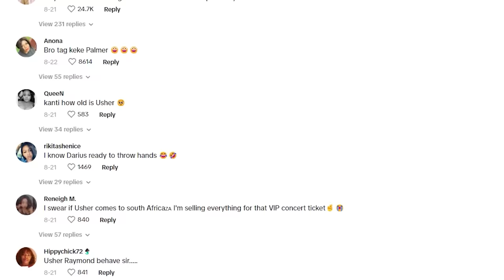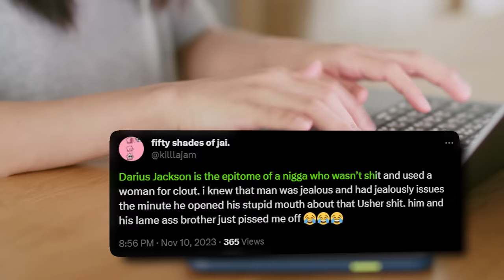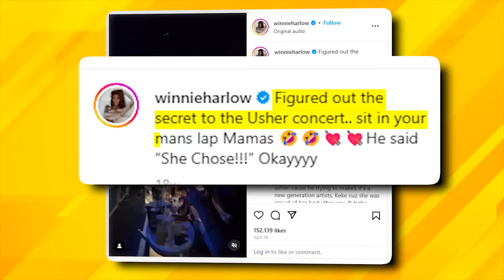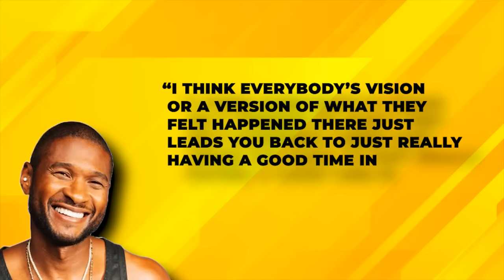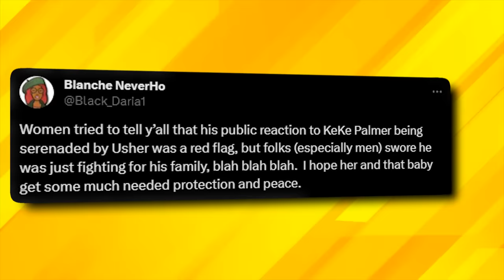Usher Finally "BREAKS SILENCE" On Keke Palmer and Darius Jackson's Drama!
Did Usher just spill the tea on the messy break-up between Keke Palmer and Darius Jackson? 🍵 Check out the jaw-dropping details in this explosive video!

Usher, Keke, and Darius have a history, and things took a wild turn after Keke was spotted having a blast at Usher's concert. Finally breaking his silence, Usher shared his thoughts on the messy situation. Find out what he had to say!

Discover how a video of Usher serenading Keke at his LA concert ignited a firestorm. Darius's controversial comments about Keke's attire added fuel to the already blazing drama. Fans were divided, and Keke dropped subtle hints, including a collaboration with Usher that raised eyebrows.

Unpack the drama behind Usher's song "Boyfriend," rumored to throw shade at Darius. Some lyrics seem to point directly at Keke's baby daddy, sparking speculation and mixed reactions from fans.

Explore the aftermath on social media, with fans questioning Keke's relationship status. The unexpected twist? Keke filing a restraining order against Darius, sending shockwaves through the internet. Did Usher's actions play a role?

Usher faced backlash for his serenades, and his comments on the drama left fans divided. Find out what he said to PEOPLE about the incident and his stance on the entire situation.

Get the inside scoop on Usher and Keke's behind-the-scenes conversation post-drama. Did they really agree to collaborate on "Boyfriend"?

Witness the public's reaction, from accusations of pettiness to suggestions for Darius to retaliate with a revenge song. The Breakfast Club hosts weigh in, labeling Usher a menace.

Keke's lawsuit against Darius takes center stage, prompting fans to reevaluate early signs they may have missed. One fan points out red flags in Darius's public reaction to Usher's serenade.

Drop your opinions in the comments! Do you think Usher and Keke were being petty?